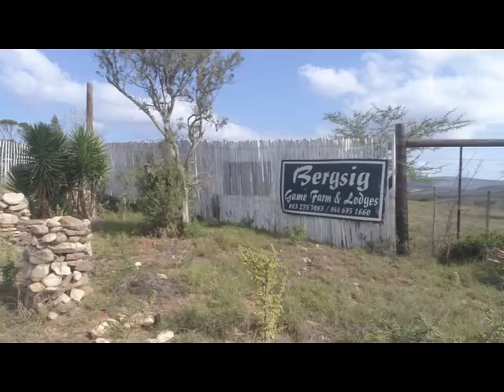Souther Cape Game Breeders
Southern Cape Game Breeders Auction 2017. Saturday 25 March 11am, Garden Route Casino, Mosselbay.